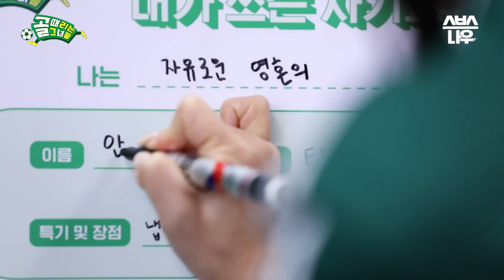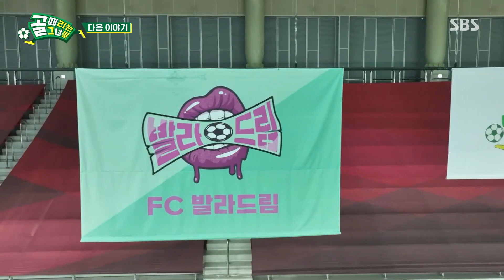구독을 부르는 그녀들💚 슈퍼 신생팀 FC 스트리밍파이터가 직접 쓴 자기소개서⚽ 골때리는그녀들 ShootingStars｜SBSNOW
SBS '골 때리는 그녀들'
☞ [수] 밤 9시